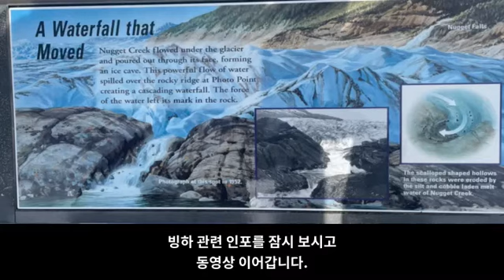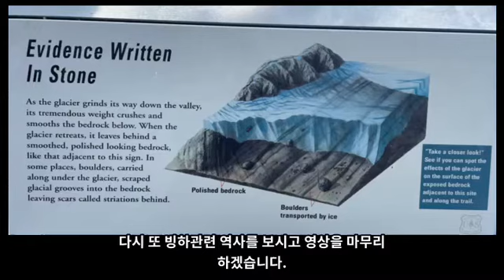알래스카 빙하가 사라진다-마지막편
지구 온난화로 인해서 60년만에 빙하가 사라진
현장을 담았습니다.
북 관광tv-태권도 로드 투어
대표:정순천